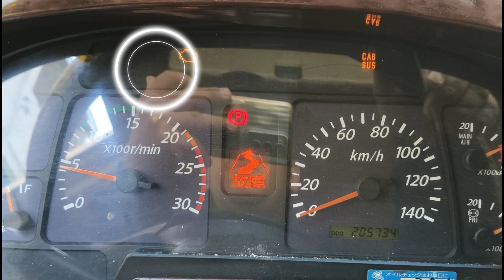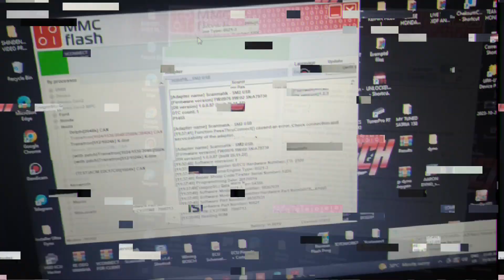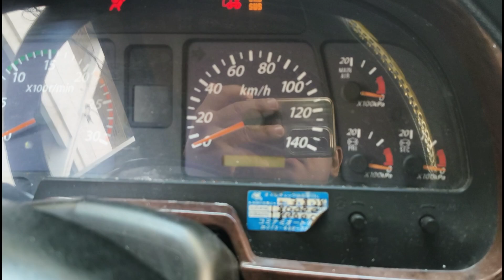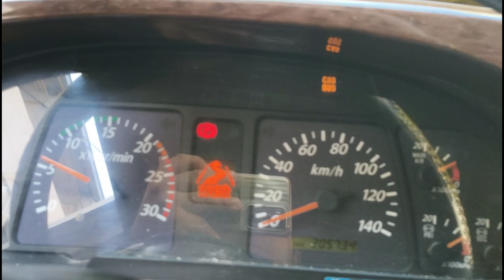ISUZU Trucks 6UZ1-3 Done ECU REMAP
Low Power problem?
Check Engine Light On?
Electronics Car and Truck Issues!
We have advance diagnostics Scanner and Programming tools for your Cars!

Scope of Work:
Adblue Lifetime Delete
DPR/DPF/DPD Lifetime Delete
EGR Lifetime Delete
Quick Throttle Response
Stage 1-2 Remap!

1 unit Howo A7
2 units Dongfeng
1 unit JMC
1 unit Sinotruck Powertrac

kung gusto nyo nang tangalin na yung Adblue at DPF ng Truck nyo po just call us Visayas and Mindanao Area